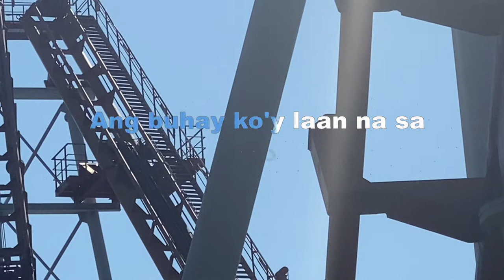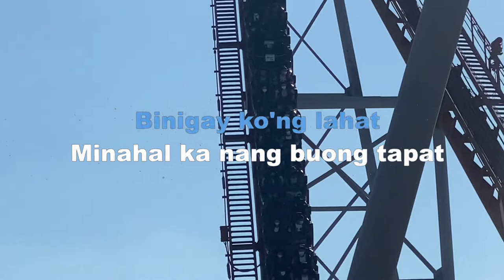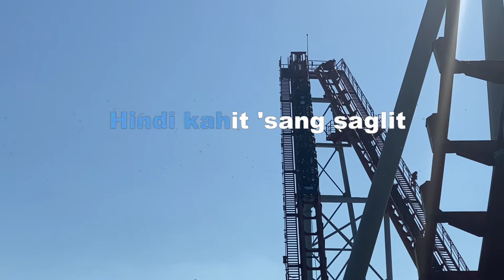1335 Babalikan Muli - Regine Velasquez (Karaoke)